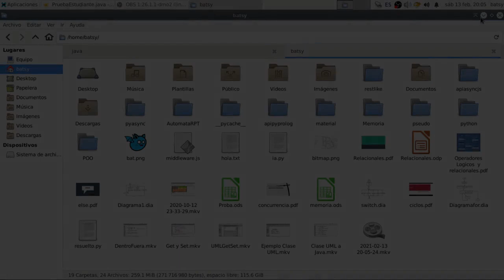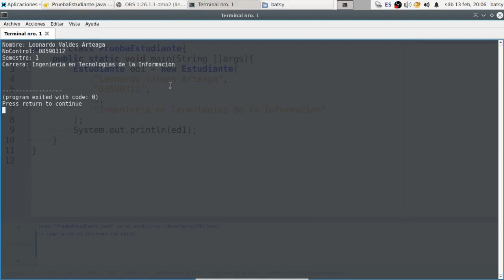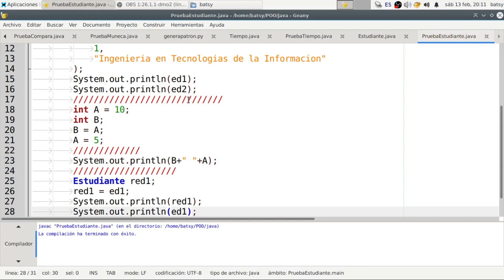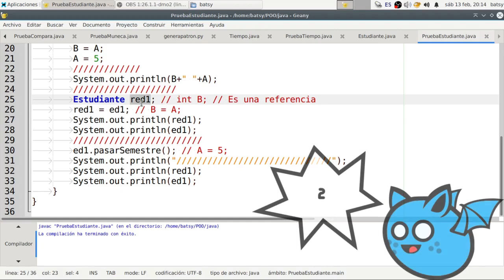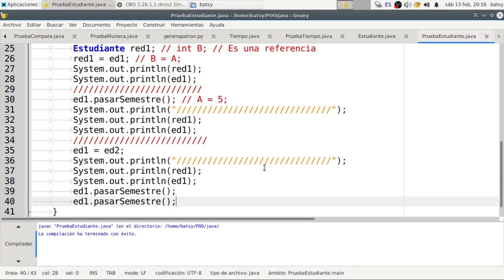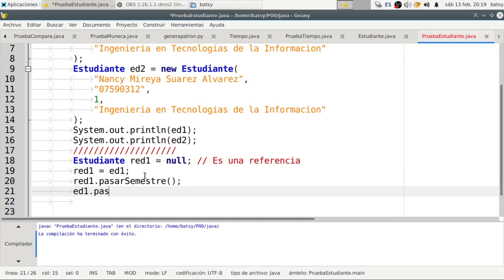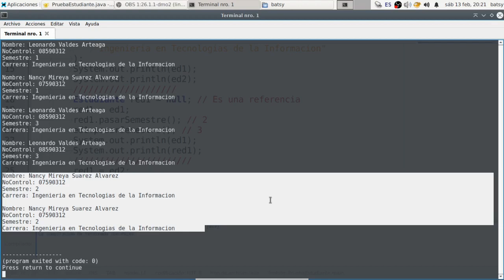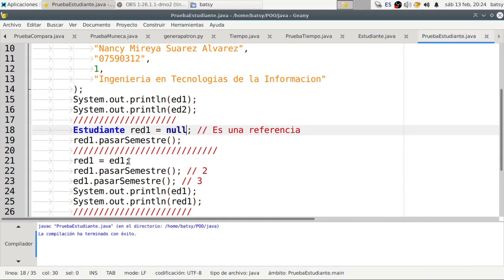POO. Referencias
En esta ocasión veremos un poco de como funcionan las referencias, en java y sus peculiaridades.

Dudas en comentarios y en Discord